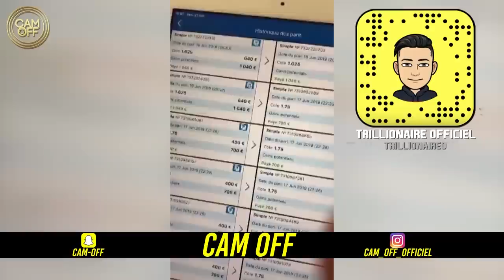JE FAIS SEMBLANT D’ÊTRE AVEUGLE ET IL ME RAQUETTE ! ( CAM OFF )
Snap Trillionaire ► Trillionaireo

Salut internet c'est Cam off !

Aujourd'hui j'ai décidé de me mettre à la place d'un non voyant pour voir et connaître la valeur des gens .

Pour cela je me suis munis d'une canne avec des lunettes noires et j'ai demandé à des inconnus de m'aider à traverser un passage piétons .

La plus part des gens m'ont aidé sans hésitation , d'autres ne m'on pas aidé et certains m'on rendus service à contre coeur ...

Parmi tous ces gens un individus m'a gentillement aidé en ayant plus d'un tour dans son sac et avec une pas très bonne intention !

Pour savoir ce qu'il c'est passé n'hésitez pas à regarder la vidéo dans son intégralité .